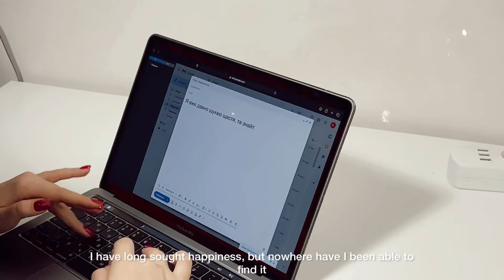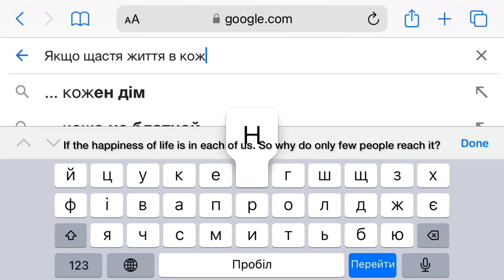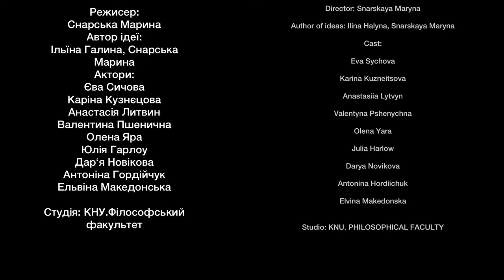Hryhorii Skovoroda Across Time and Borders. 300th Birth Anniversary of Ukrainian Philosopher.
"To be happy means to know, to know oneself"

Society for Digital History of Philosophy presents Maryna Snarskaya's short, devoted to the 300th Birth Anniversary of a prominent Ukrainian philosopher Hryhorii Skovoroda. Skovoroda's philosophical dialogues and poetry are the tresures of Ukrainian cultural heritage. In 2022 Skovoroda's philosophy talks across space and borders into the digital staged readings of "A Conversation Among Five Travellers Concerning Life's True Hapiness" and  "You ask". Directed by Maryna Snarskaya, the student of the Faculty of Philosophy, Taras Shevchenko National University of Kyiv. Readings performed by the students of Taras Shevchenko National University of Kyiv: Eva Sychova, Karina Kuzneitsova, Anastasiia Lytvyn, Valentyna Pshenychna, Olena Yara, Julia Harlow, Darya Novikova, Antonina Hordiichuk, Elvina Makedonska.